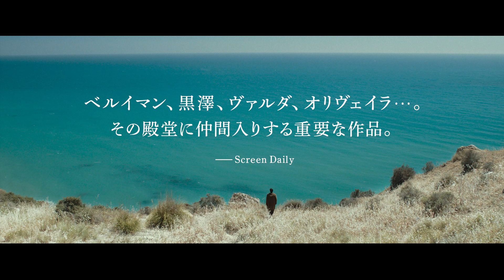映画「遺灰は語る」予告編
「遺灰は語る」遺灰は語る2023年6月23日（金）公開[PG-12]

あらすじ・ストーリー：1936年。ノーベル賞作家ピランデッロは“遺灰は故郷シチリアに”と遺言し、亡くなった。しかし、当時の独裁者ムッソリーニは、遺灰を手放さなかった。第2次大戦後、ようやく遺灰はシチリアへ向かうが、米軍機への搭乗拒否をはじめ、トラブルが次々と襲う。

解説：兄のヴィットリオと共同で映画製作を続けていた、パオロ・タヴィアーニが、初めて単独で監督を務めた歴史ドラマ。イタリアのノーベル賞作家ルイジ・ピランデッロの遺灰が、故郷のシチリアに帰還するまでの波乱含みの旅を、白黒で描く。出演はファブリツィオ・フェッラカーネ、マッテオ・ピッティルーティらの他、声の出演はロベルト・エルリツカ。

(c)Umberto Montiroli